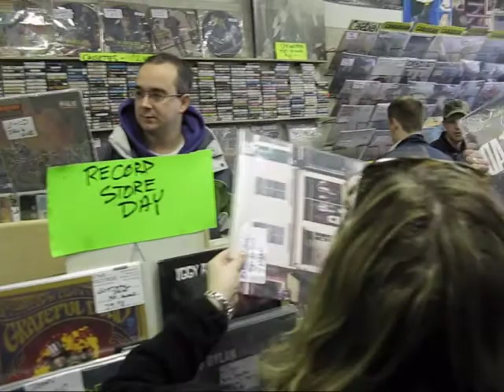StarRecords-Oshawa-Record Store Day April 2011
This is one of the last REAL COOL RECORD STORES- STAR RECORDS in Oshawa,Ontario in business since 1974 and still going strong. There is no other record stores that compares to the small independent  ones the are struggling to survive. For those who love music I suggest you go visit your local indie-record shop and support it.
They're the only remaining music stores that sell real music and suggest good music as well. I have been dealing with this store since I was about 8 years old,yep that's right 8 years old, since 1980-81,my oldest brother was going there long before I was.They have watched me grow up,and I will seriously miss this store,its my home away from home where I meet the nicest people and is a melting pot of music lovers and thinkers alike, unlike HMV and other corporate boxstore chains there is a sense of connection with others when in this store or any other indie-record shop for that matter and is one of the COOLEST STORES AROUND PERIOD!. and oh yeah only the cool people know of such stores.
"STAR RECORDS IS THE LAST OF THE MOHICAN RECORD STORES"